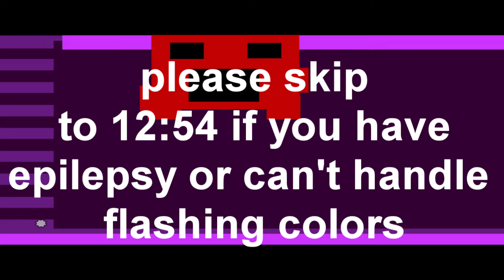Super Meat Boy | The Forest in 13min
please give me tips and suggestions I need feedback.

New Outro!
YouTube (as you can see)